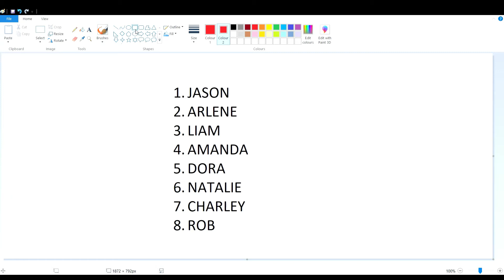TTWTHR 1: This isnt cringe trust me pls